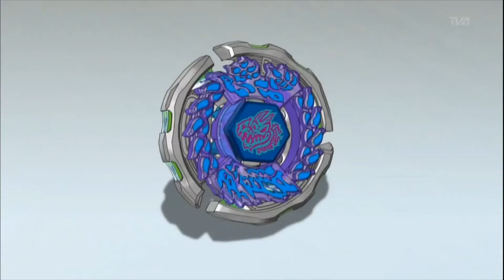Beyblade AMVBB Earth eagle vs Ray gill HD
▂ ▃ ▄ ▅ ▆ ▇ █ READ ME █ ▇ ▆ ▅ ▄ ▃ ▂

My name is Pegasis GT come to my channel for Beyblade Amvs Beyblade battles and unboxings.

All rights to episode go Nelvana Enterprises Inc, Takara Tomy, d-rights, Synergy SP, TV Tokyo and Takafumi Adachi.